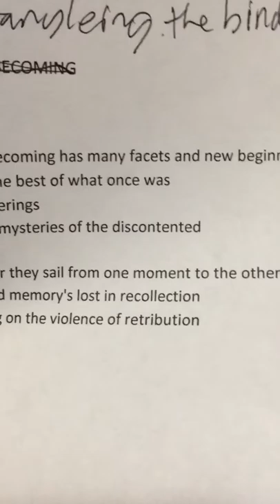Untangling the binding lies ( a poem)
This is a short poem about the nature of psychology and negative thought patterns. This poem is copyrighted under my pen name Gabriel Samadhi.